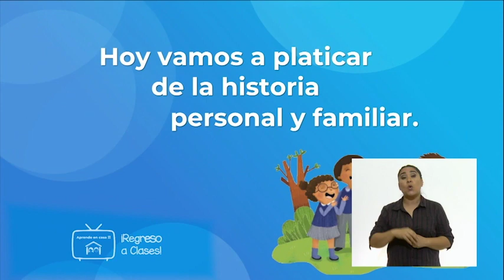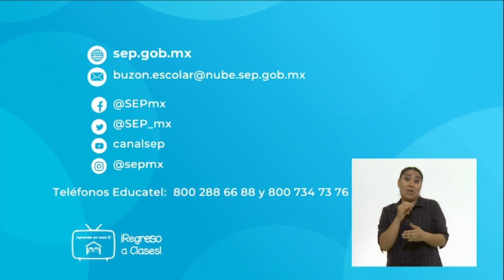AprendeEnCasa II | 3º Primaria | Ciencias Naturales | Esta es mi historia | 24 de agosto 2020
Aprender sobre la línea del tiempo de tu historia y la de tu familia

Video Minimalitos III: La familia (cap 10) Canal Pakapaka (hasta al minuto 10:17)